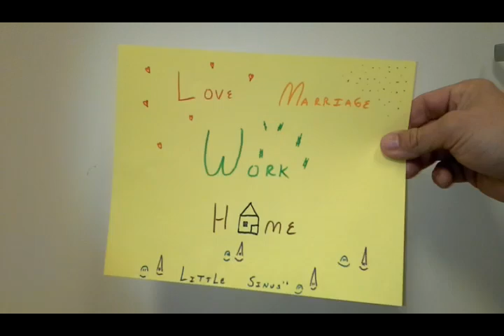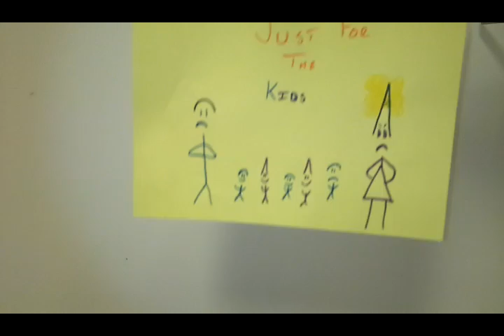ECG HEART BLOCKS EXPLAINED IN A STORY BY A MEDIC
ECG Heart Blocks explained in a story in a story you will never forget. Please contact a medical doctor, supervisor, or training cordinator for such advise. ENJOY!